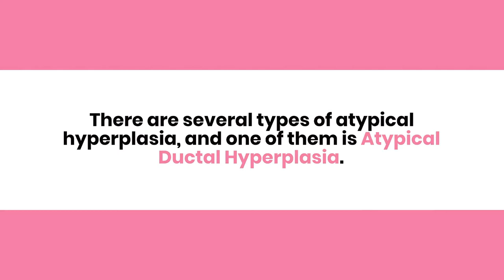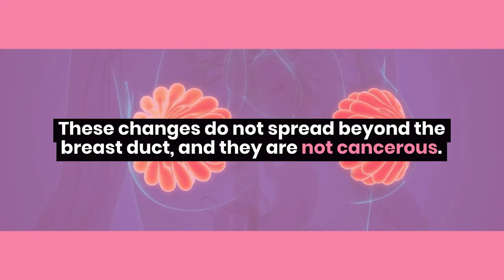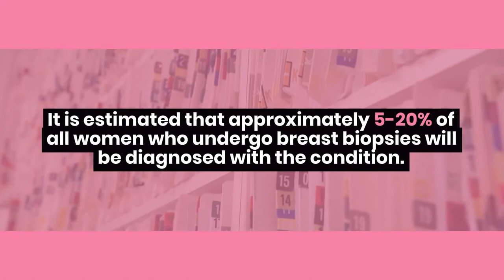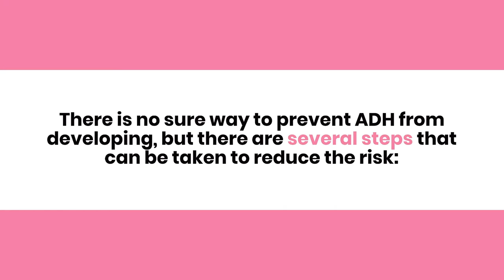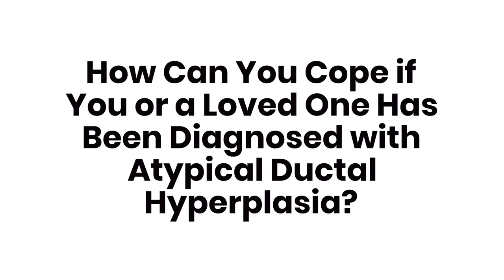Atypical Ductal Hyperplasia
If you or someone you know has been diagnosed with Atypical Ductal Hyperplasia, it's important to learn as much as possible about the condition. This video provides an overview of what ADH is, the symptoms to look out for, and how it's treated.

Breast health information chosen to inspire your wellness.